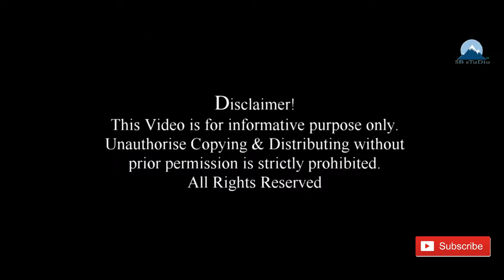Article 14 of Indian Constitution|ePathShaala|SE02|EP17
This is the new series in ePathShaala where Prabesh & Shovan
explains the various Part , Schedules & Articles, of The Indian Consttituion as An Introduction To Indian Constitution.
The Constitution of India is very diversified and complex written Constitution in the World.In
present time many act have been enacted and sometimes its against the  Constitution by many

In  this episode ,the duo  describes  the Part-I of Indian Constitution with special reference to Article 14.  Article 14 contain two parts. Equality before Law &  Equal Protection of Laws.  Second part is the corollary of the first part.
Its our pleasure to explain The Indian Constitution to our audience in easier & simpler ways.
We hope that this episodes not will be helpful for layman but also for aspirants of Civil
Service Examinations and many more who really wanted to know Our Constitution.
Please give feedback if you really likes the show or you can request
to make videos on Particular Articles of the Constitution.
Long Live Our Constitution.

Episode Description

Anchor
Shovan

Presenter
Prabesh

Music
Tanmoy

D.O.P & Camera
Prabesh

Location
SB sTuDio

Tracks
YouTube Library

Production
SB sTuDio

Prabesh